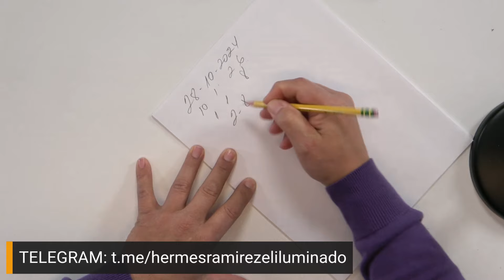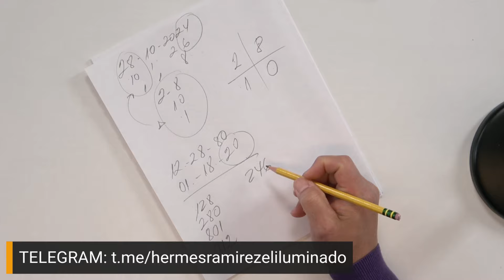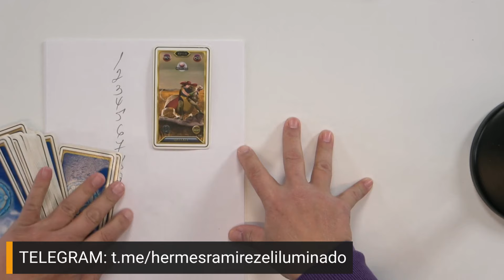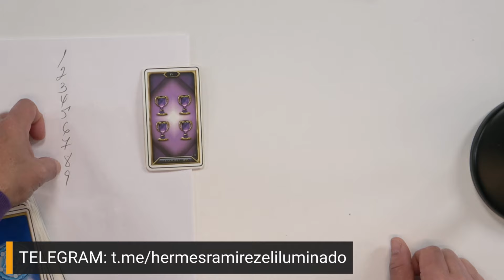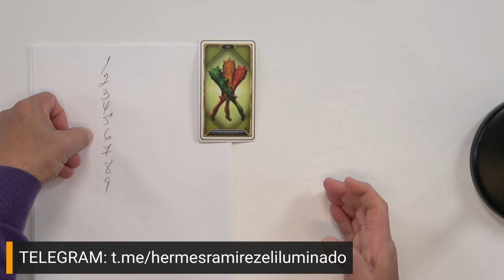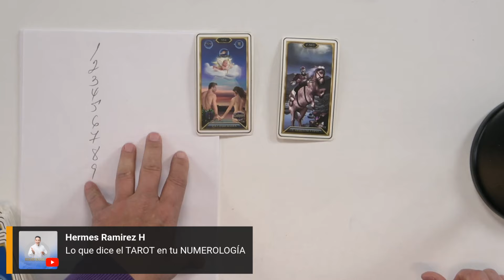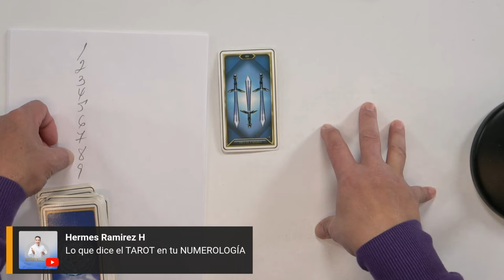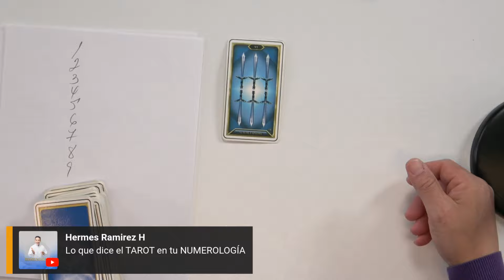Lo que DICE el TAROT en tu NUMEROLOGÍA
Te daré un análisis con las cartas del tarot y la NUMEROLOGÍA ENAE, descubrirás que mensaje te trae el UNIVERSO y tus ANCESTROS
Lee más...

Lee más...